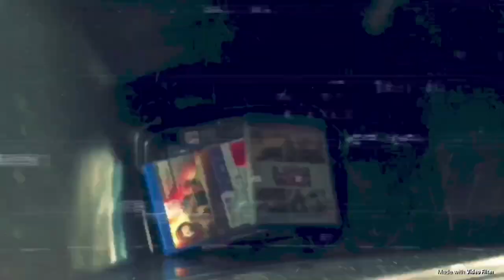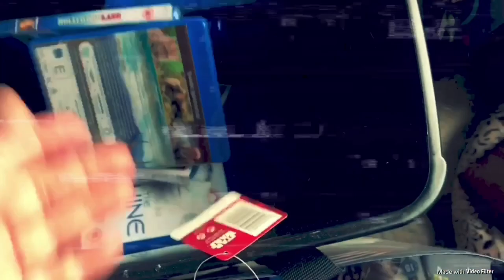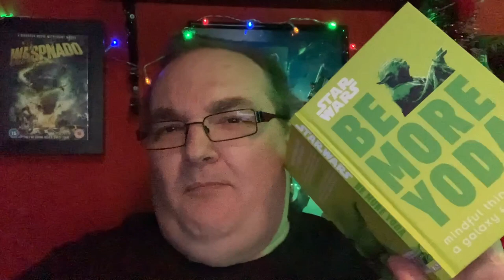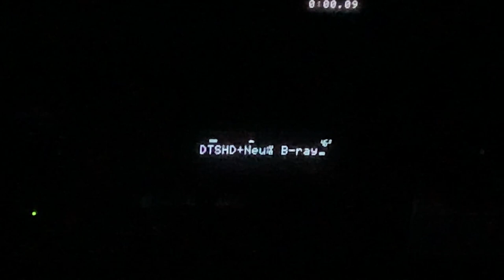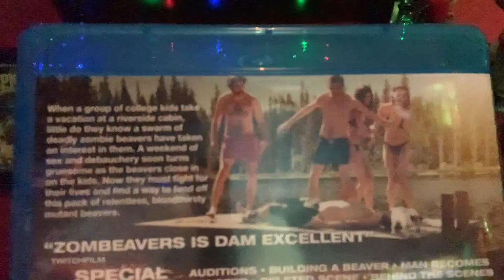What’s in the Poundland bin? Ep#82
Hey folks, it’s time for a brand new episode of What’s in the Poundland Bin!

🔹Facebook Group - Big Pauly Chatting Movies

SkyQ mini-box

Big Pauly